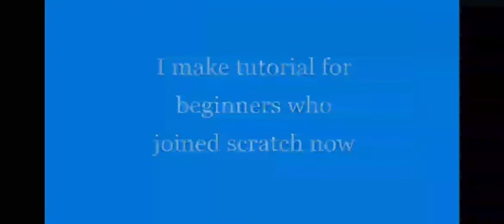Tutorial scratch trailer (beta)